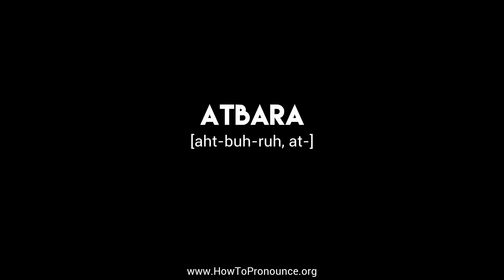How to Pronounce "atbara"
Learn the proper pronunciation of "atbara"